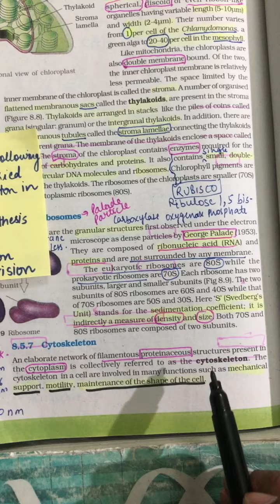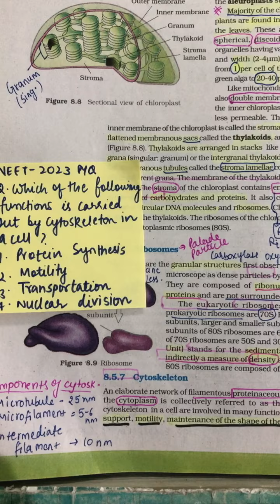1 Question = 4 Marks in NEET 2024